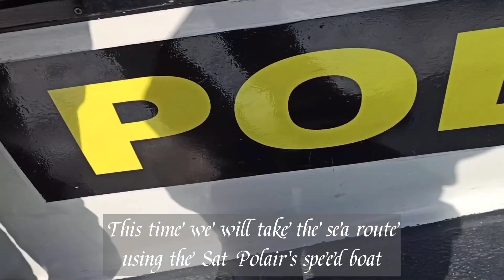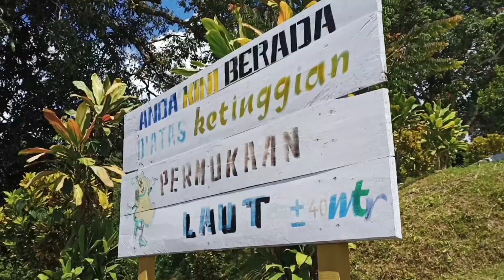Adventure to Windesi